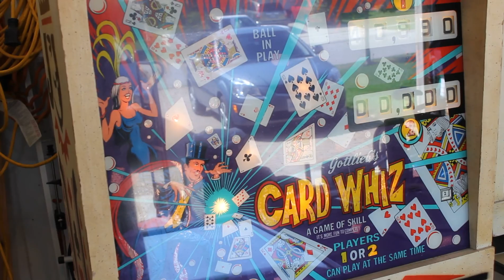1976 Gottlieb CARD WHIZ (Royal Flush) pinball machine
Here's a 1976 Gottlieb Card Whiz pinball machine in action. Sorry about the glare on the glass in this video. Yes, I know I could have removed the glass for the video. Whatever.

Anyway, this is the two-player variant of the more popular four-player Royal Flush. Both of these titles are generally regarded as classics and are pretty typical of the kind of thing that Gottlieb was producing at their hey-day in the mid-70's. Drop target games with card themes from Gottlieb get lots of love from collectors and players. Personally, I'm not a big fan of this title, but the rules are fairly cool and hitting drop targets is pretty fun on the whole.

This game was designed by Ed Krynski with artwork by Gordon Morison - the quintessential Gottlieb team from the golden age.